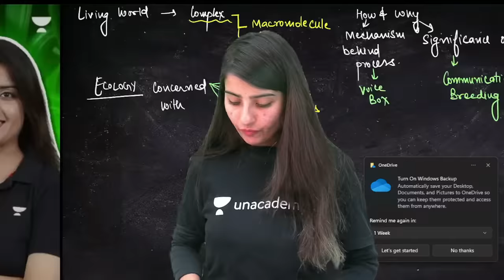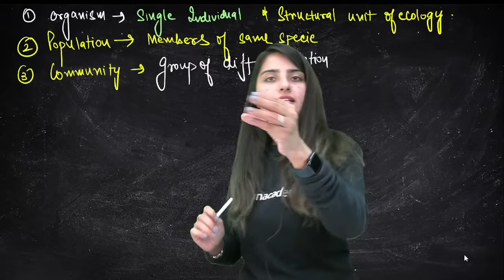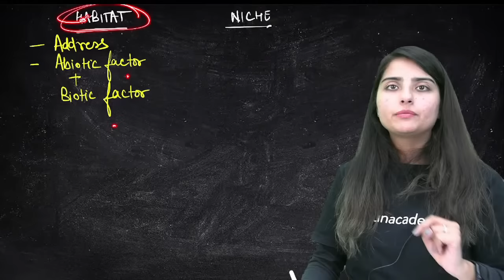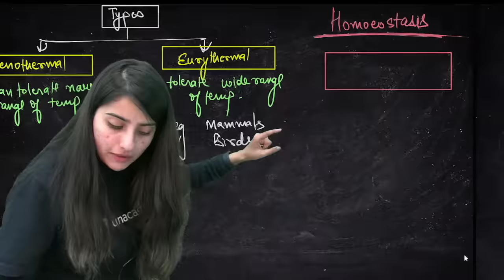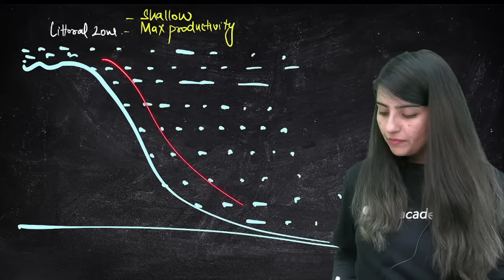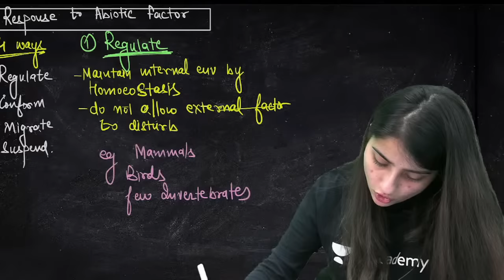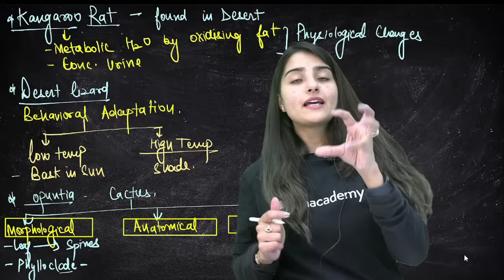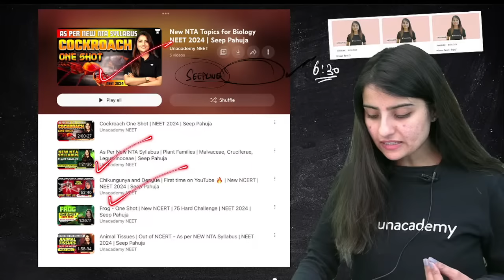Organism and Environment | Out of NCERT - As per NEW NTA Syllabus | NEET 2024 | Seep Pahuja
In this video, we're going to be talking about the process of Organism and Environment. We'll be talking about the structure and different types of tissues. If you are a NEET Aspirant, this video is for you!

You can enroll to Unacademy Subscription and get the following benefits:
1. Learn from your favourite teacher
2. Dedicated DOUBT sessions
3. One Subscription, Unlimited Access to Live Online Classes and Videos
4. Real-time interaction with best-in-class teachers
5. You can ask doubts in live online classes
6. Limited students in each Class
7. Download the videos & watch them offline